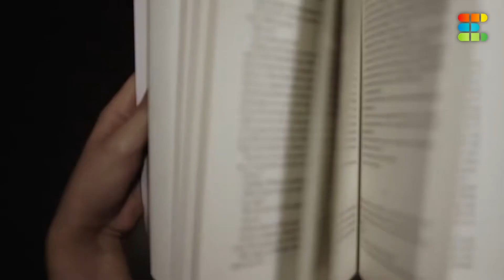WHAT IS *NEET* | EVERYTHING YOU NEED TO KNOW | ELIGIBILITY AND SYLLABUS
Exprto's goal is to help viewers learn new skills, score high in their Exam, and improve their rank. Our videos feature IIT JEE or NEET Toppers who provide practical, actionable advice that anyone can follow.

⭐️Fill out this Google Form to Book a Free One to One Mentorship Session with a Recent Topper and get the Solution to all your Confusion:

This session will cover the following: